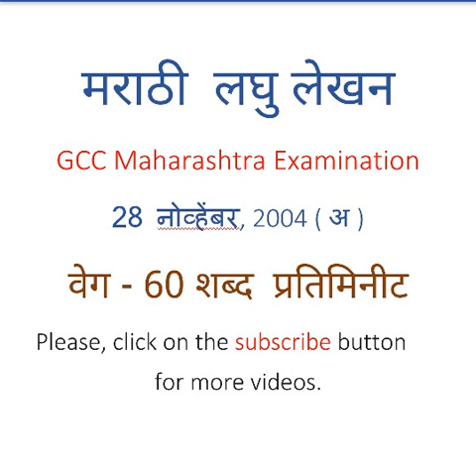60 Wpm 28 November, 2004-A Marathi Shorthand for stenographer with Prashant Parate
GCC Maharashtra Examination Passage
परीक्षा - 28 नोव्हेंबर, 2004 वेग - 60 शब्द प्रति मिनीट ( अ ) आवाज - प्रशांत पराते

मराठी लघुलेखन विषयी बहुमूल्य मार्गदर्शन विनामूल्य मिळविण्यासाठी आणि आपला वेग वाढविण्यासाठी त्वरित subscriber करा.
आम्हाला प्रोत्साहन देण्यासाठी आमच्या Video ला like करा.